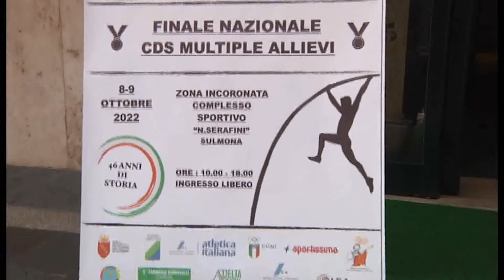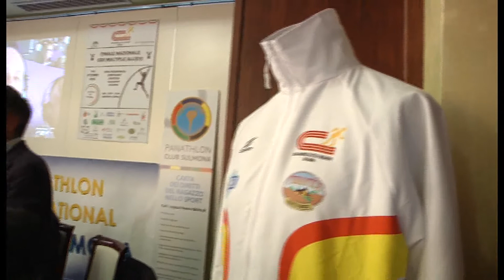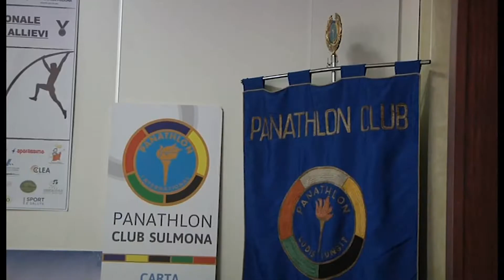Presentazione FINALE NAZIONALE CAMPIONATI di SOCIETA’ ALLIEVI di PROVE MULTIPLE Atletica Leggera